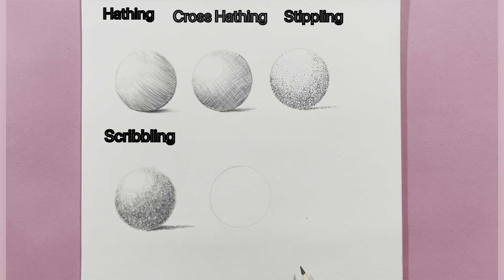3 Drawing class | Full Drawing Course Free | VN Art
In This Video we’ll walk you through:
-  Pencil Art
-  3D  drawing

We hear giving you Full Drawing Course free you will learn hear Freenand and live drawing class so enjoy and learn ❤️😊
Our Channel is about give you Some Unforgettable Moments of Your Life with Different Art and Drawing Video. We Cover Lots Of Cool Stuff Such As Pencil Sketch, Hyper Realistic Drawing, 3D Art.

How to Draw a Freehand Drawing Step by Step
How to Draw a pencil sketch
How to Draw a pencil drawing
How to Draw 3D drawing
Art of 3D printing

How to Draw realistic drawing
Art of realistic old man